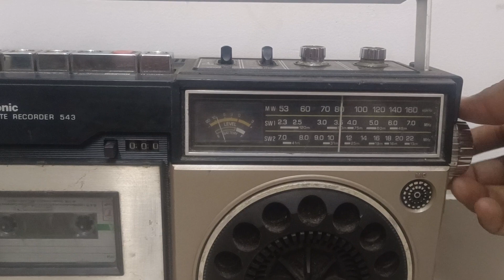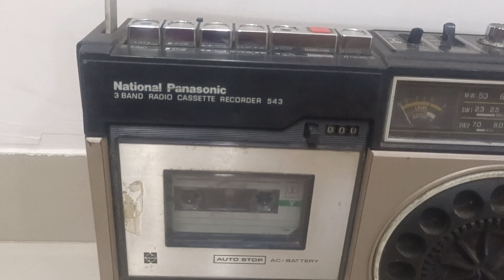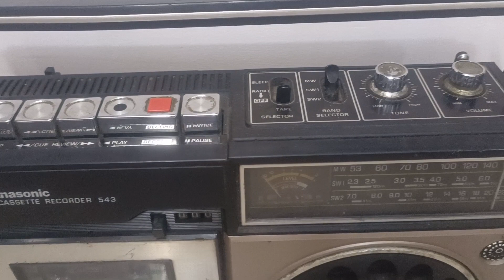NATIONAL Panasonic RQ - 543 ADS 3 band radio cassette recorder